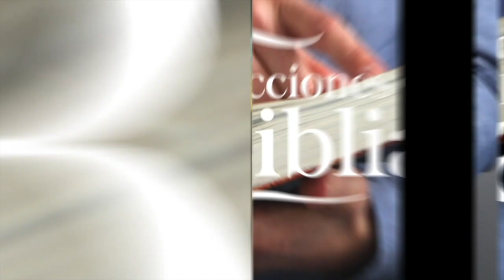LDB - LOS MIEMBROS DE LA FAMILIA DE DIOS - 15 DE MAYO 2023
La lección para este día se titula: LOS MIEMBROS DE LA FAMILIA DE DIOS, un tema presentado por el Pastor Ever Roblero.